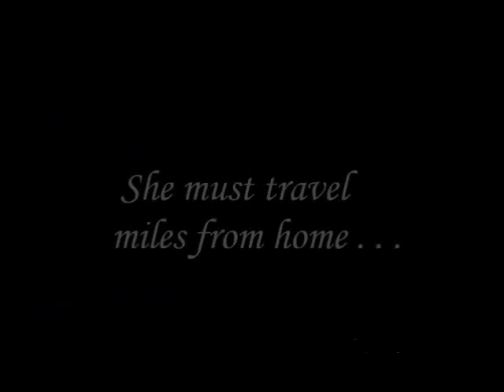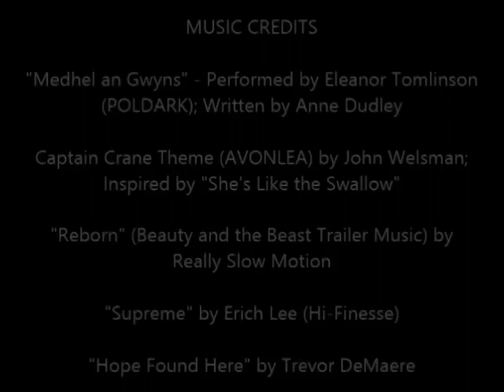PETER Trailer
Unofficial trailer for PETER, the final book in THE VERITAS CHRONICLES trilogy.